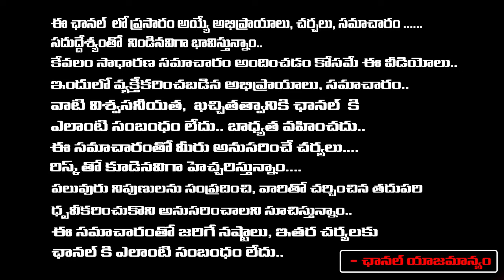The Law Is Not Blind; It Sees Everyone Equally: CJI DY Chandrachud | RED TV TELUGU